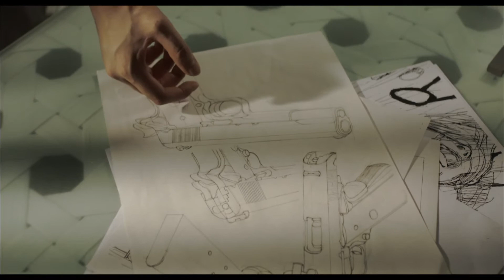Real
Bande annonce du film de K. Kurosawa, sortie : 26 mars 2014